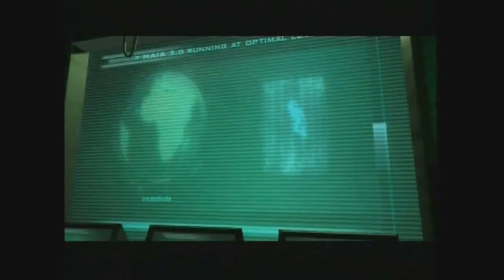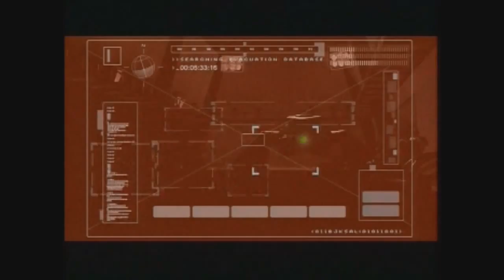Liv Moon - The Last Savior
Symphonic Power Metal Band from Japan... Akane Liv: vocals